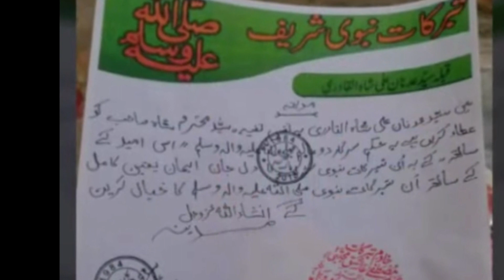Syed Adnan Ali Shah ने दिया Syed Mohtaram Shah Jilani को नबीये पाक के तबर्रुकात Diye New Video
About video. syed mohtaram shah ko diya nabiye paak ke tabarrukat

Director: SHADAB ALAM
Audio Engineer: SHADAB ALAM
Video Editor: MD. JANE ALAM
Camera Man: Md. jane alam And Shadab Alam

नातिया मुशायरा (Natiya Mushaira),आल इंडिया मुशायरा (All India Mushaira), व जलसो
PURE TTS is very popular in the world of advertising in form of Video & Audio, CD/DVD making & selling. We provide video transfer, duplication and HD videography services for families and businesses in Delhi City. You can trust us to deliver the highest quality and service to every project and customer. We strive to provide many valuable and unique services for your video, photo and media needs. With over 6 years experience you can expect quality services.
PURE TTS
From, Okhla Jamia Nagar New Delhi 110025 INDIA